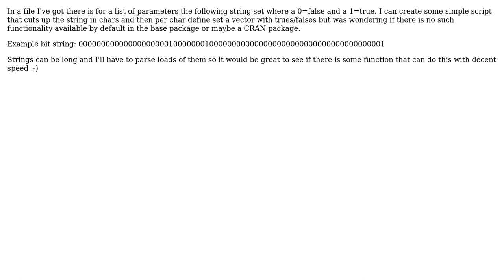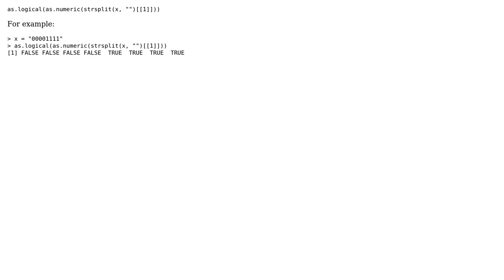R: create True/False out of a bitstring (2 Solutions!!)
R: create True/False out of a bitstring

With thanks & praise to God, and with thanks to the many people who have made this project possible! | Content (except music & images) licensed under CC BY-SA | Music | Images & others | With thanks to user Sander user Josh O'Brien user David Robinson and the Stack Exchange Network Trademarks are property of their respective owners. You are responsible for your own actions.